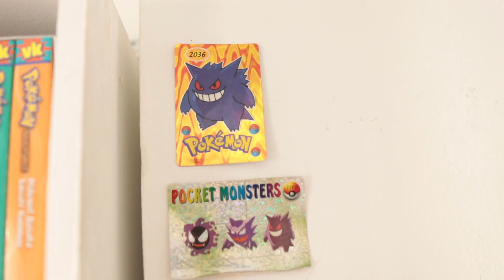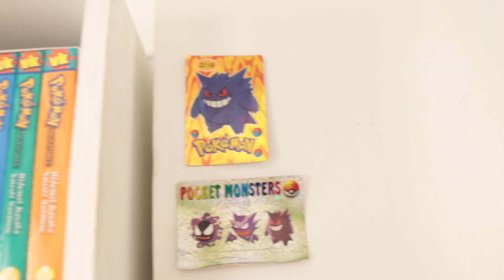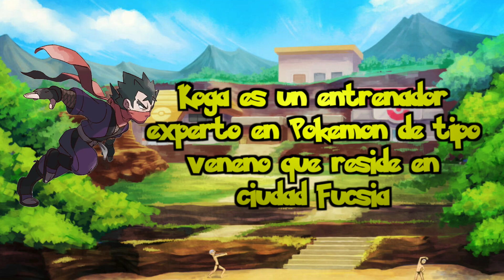Entrevisto a un amigo FAN de POKÉMON 👻👾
Timecodes

0:00 - Intro
1:00 - ¿Quién es Nahue?
2:00 - Preguntas gamer
9:20 - Preguntas picantes
14:43 - Trivia gamer
17:00 - Tiempo extra